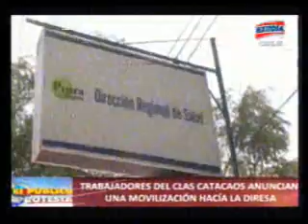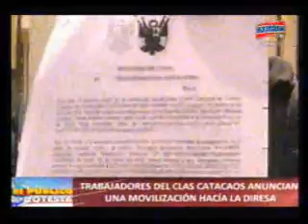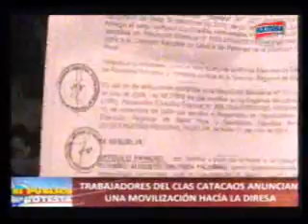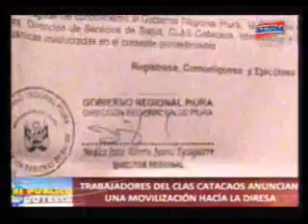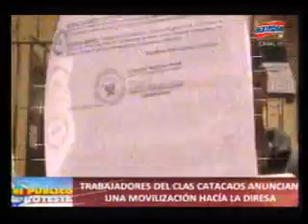TRABAJADORES DE CENTRO DE SALUD PARALIZARÁN LABORES